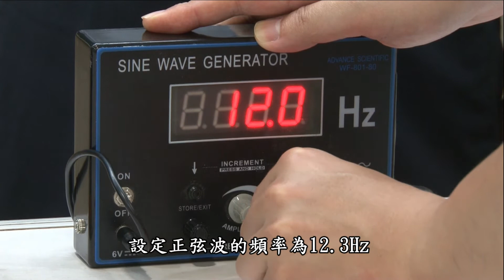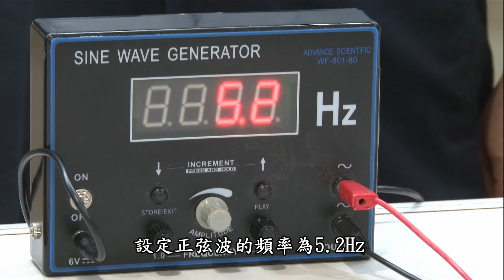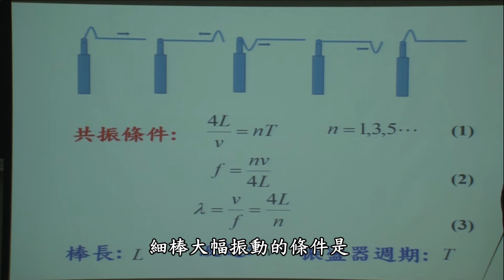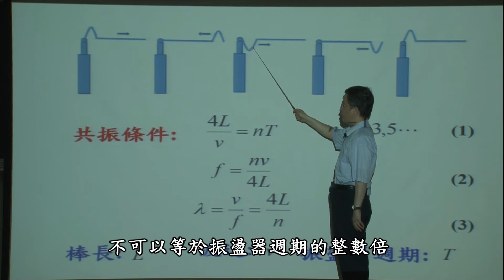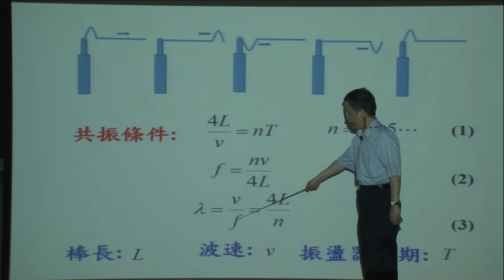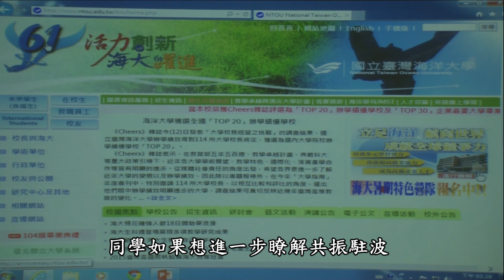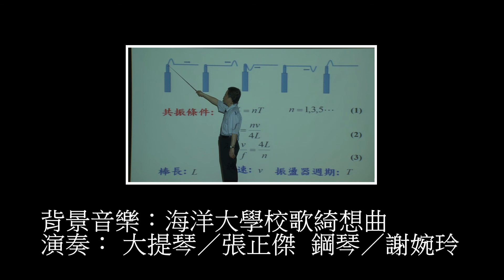共振棒（二）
在「龍洗」單元中，我們介紹過共振現象。每個物體都有其自然頻率。當外力頻率等於物體自然頻率時，物體會大幅振動。此種現象稱為共振。在演示中，當振盪器設定的頻率等於其中一支細棒的自然頻率時，該細棒產生共振，其他細棒沒有反應。從演示也可看出，細棒愈短，自然頻率愈高。